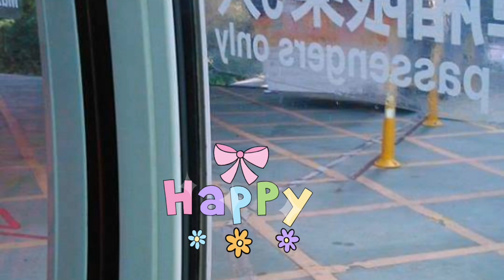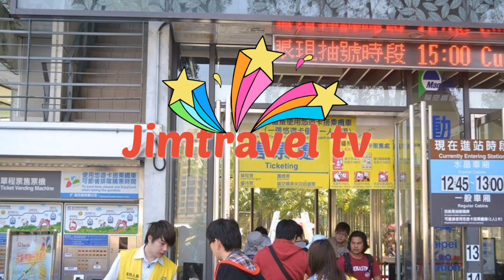Maokong Gandola cable car Taipei City Taiwan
Jimtravel tv